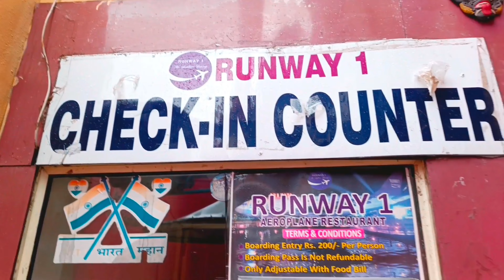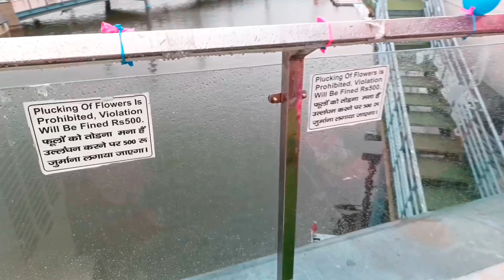Runway1 restaurant | Birthday Celebration | adventure island | neetu biharan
your queris:-

birthday vlog
birthday wishes
best birthday wishes
birthday song
birthday song status
birthday card
birthday decoration ideas at home
birthday wishes
birthday gift
birthday cake
birthday decoration
birthday status
birthday party places in delhi
birthday celebration places in delhi
birthday celebration in runway 1 restaurant rohini
birthday vlog
birthday vlog kaise banaye
how to make birthday blog
how to make birthday mini vlog
birthday video ideas
birthday vlog ideas
birthday vlog in hindi
birthday blog in hindi
birthday song
birthday song status
birthday video
birthday invitation video
birthday party
birthday celebration restaurant in delhi
dream birthday
dream birthday party
dream birthday decoration
dream birthday surprise
dream birthday gartic phone
dream birthday cake
dream birthday subliminal
dream birthday song
dream birthday stream
dream birthday 2023
birthday vlog
birthday video editing
birthday video
birthday value
birthday video song
birthday video editing alight motion
birthday vlog
birthday party 2023
latest birthday party
birthday vlog pragati verma
birthday vlog music
birthday background music
birthday background video
birthday black screen
birthday blog
birthday bash
birthday banner editing
birthday black screen status
birthday balloon decoration ideas
birthday bars
birthday places in delhi
birthday budget plan
affordable party places in delhi
cheap birthday plans
runway1 metro walk
runway 1
runway1 metro walk mall rohini
runway 1 restaurant rohini
runway 1 delhi
runway 1 restaurant latest
runway 1 restaurant 2023
runway 1 restaurant 2022
runway 1 restaurant 2023 video
runway 1 restaurant 2022 video
runway 1 restaurant latest vlog
runway 1 restaurant party video
runway 1 restaurant rohini birthday party
runway 1 restaurant rohini ticket price
runway 1 rohini
runway 1 hour
runway 1 restaurant
adventure island
runway 1 rohini ticket price
runway 1 rohini menu
runway 1 restaurant rohini menu
runway 1 Aeroplane Restaurant
runway 1 anniversary party
runway 1 proposal plan
best place for propose
best place for propose in delhi
aeroplane resturant
airplane restaurant
aeroplane resturant in delhi
दिल्ली में घूमने की बढ़िया और सस्ती जगह
new blogger
vlogger
daily vlog
Manish kashyap
Neetu Biharan
neetu biharan
Neetu biharan
prinjal biswas
jyoti maurya
alok maurya
vijay riya vlog
jyoti maurya sdm
sdm jyoti maurya
amita vlog
amita gupta vlog
sourabh joshi vlog
mampi.rahul